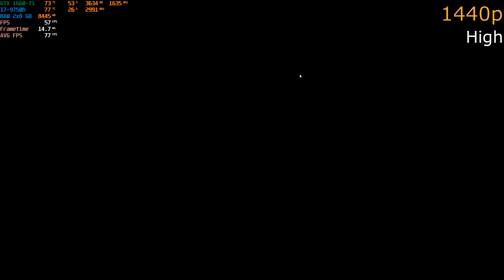Stray 1440p/1080p All Settings Tested GTX 1660-TI Laptop